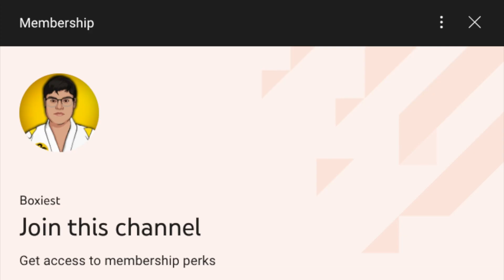What If Robby Won The All Valley Tournament? (Cobra Kai Season 4)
During this "what if" we're going to change the events of Cobra Kai and The Karate Kid, to: What if Robby won The All Valley Tournament? Also comment what you think would of happened if Robby won The All Valley Tournament during Cobra Kai season 4. Thank you to all that have been watching the videos and giving out ideas.